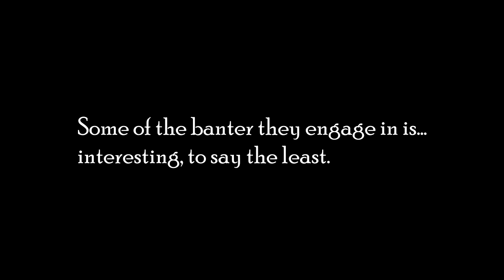Kids Downstairs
The kids who live downstairs from me are... interesting, to say the least.